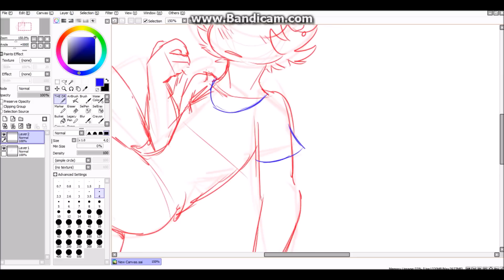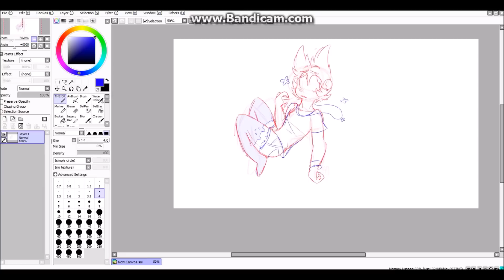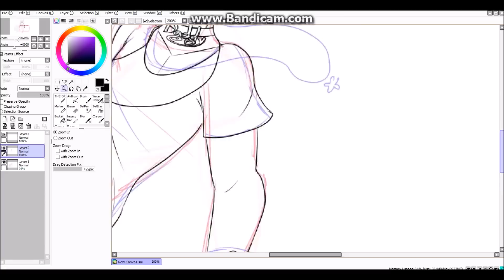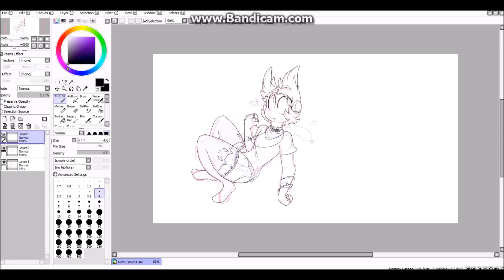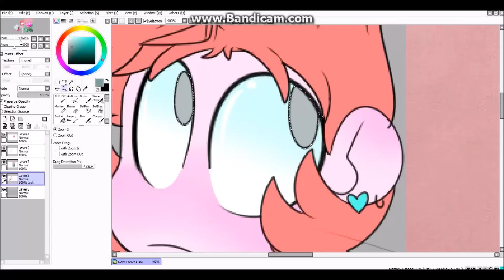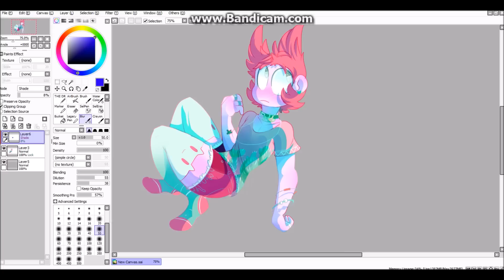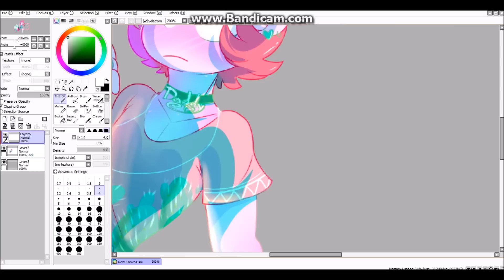HE LOOKS LIKE A WATERMELON //Eddsworld Speedpaint//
i tried to do something aesthetic AND ACCIDENTALY CREATED EYESTRAIN TORD LMAO

i really appRECIATE THOSE MUSIC SUGGESTIONS BTW IM RUNNING OUT AND DONT WANT TO TURN BACK TO DUBSTEP